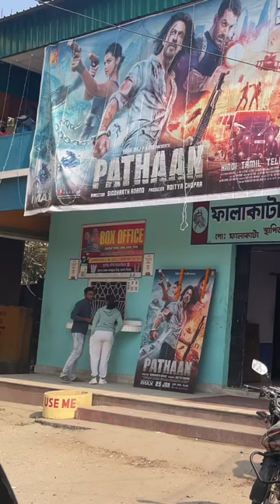Pathaan movie !! Falakata cinema hall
pathaan
pathaan full movie
pathaan hindi movie
new movie
new pathaan movie 2023